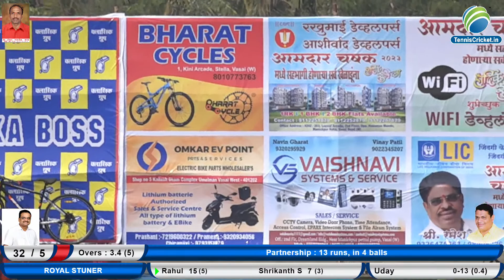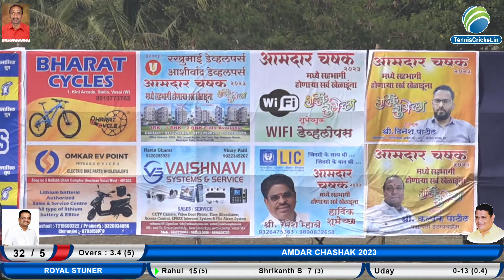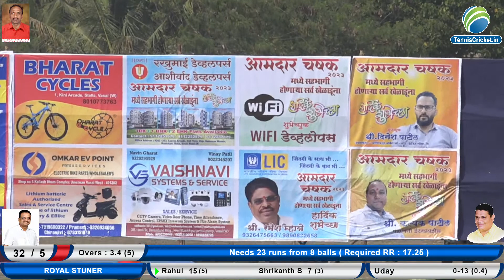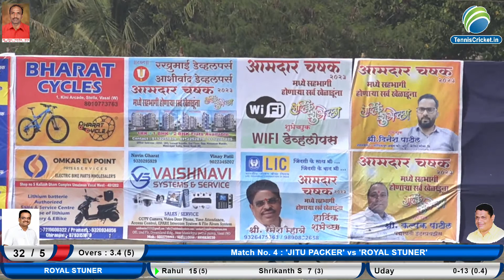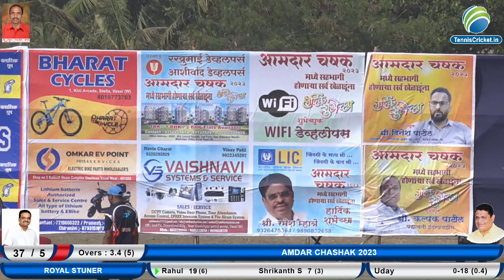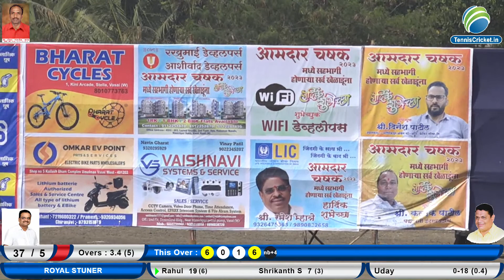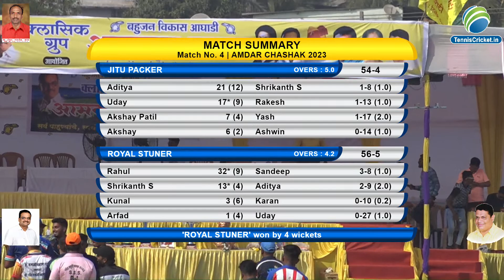Jitu Packers VS Royal Stuner | Classic Group Present | Amdar Chashak | Umelman | 2023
Classic Group Present | Amdar Chashak | 2023 |